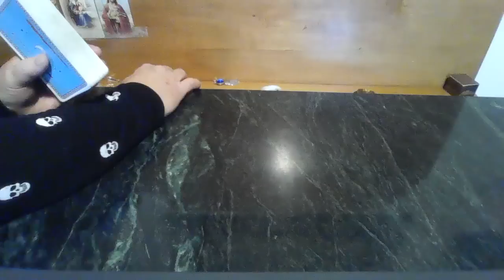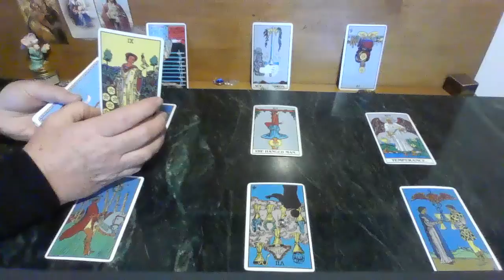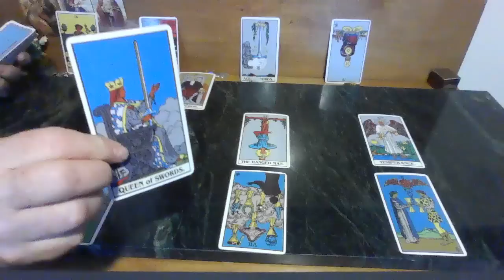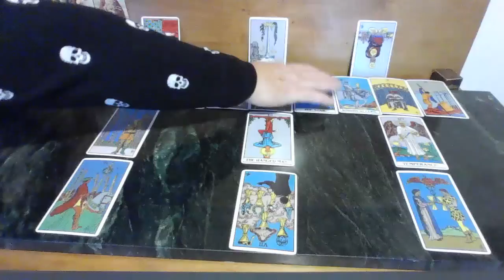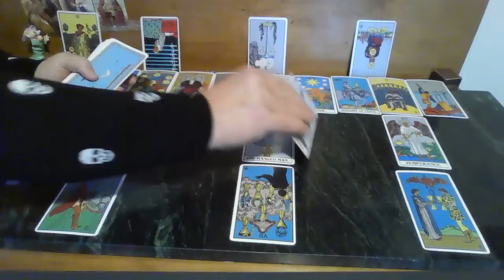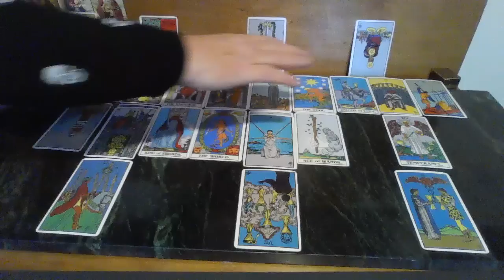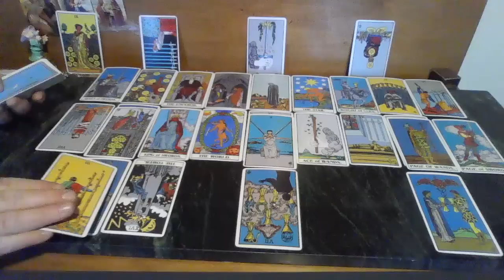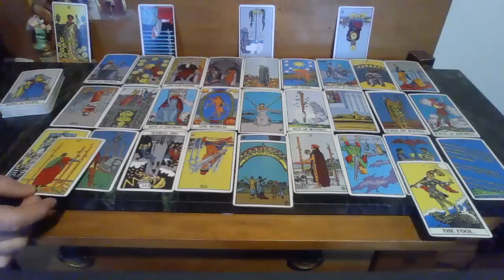Taurus👀Taurus Taurus!♉They are searching for YOU!❤️They look for you everywhere🙏SOOO Much LOVE!😊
Taurus, This connection, Taurus. It's as if you are in a Universal Square Dance.
Taurus, Your person LOOKS 👀 for you everywhere, Taurus.

Hello Everyone! I have a few new tokens on eBay...if you would like to take a look.